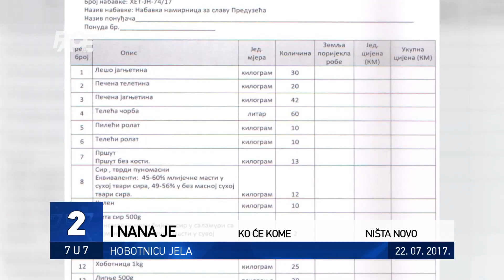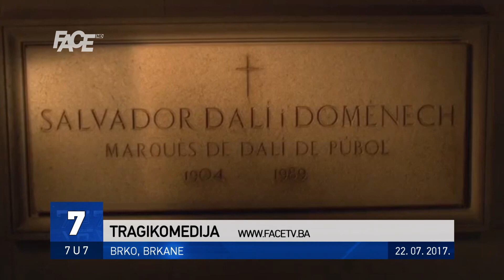VJESTNIK 7U7 - 22. 07. 2017.